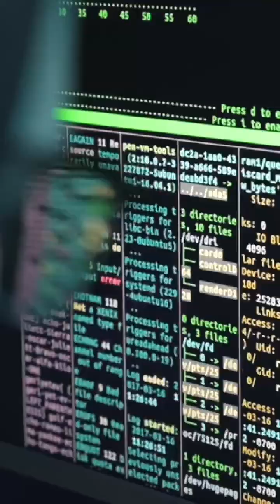China's TikTok and DeepSeek changing how tech thinks about AI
The CEO of ProtectAI, Ian Swanson, breaks down how we can harness AI while also protecting our security from malicious hackers and unscrupulous companies. Link to the full episode in our bio!

Intro/Outro Music by Karl Casey @ White Bat Audio